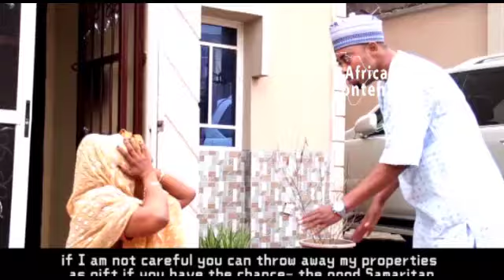Ajike Alagbo islamic drama Starring Alh. Saoti Arewa, Mistura Temi ni Success Latest Drama